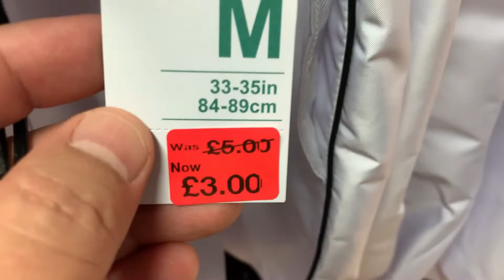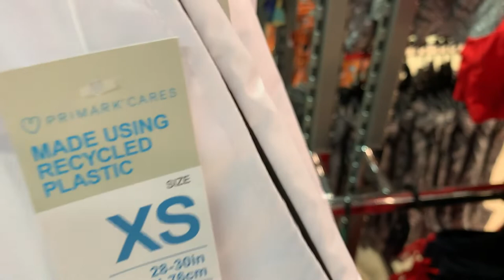Primark Men's Swimming Shorts Reductions - June 2022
Primark Men's Short Trousers Sale - swim suits sale in UK